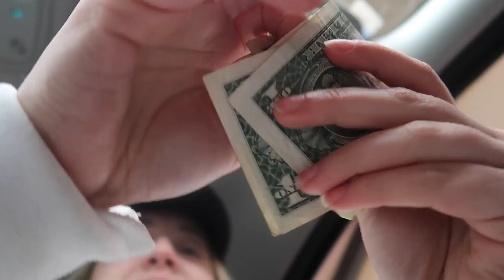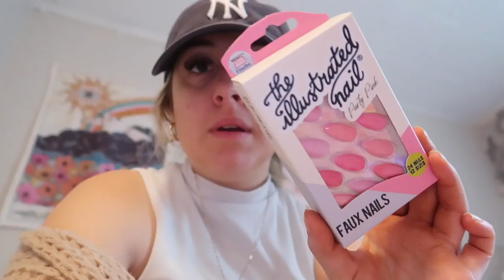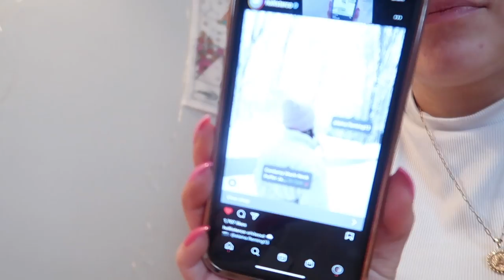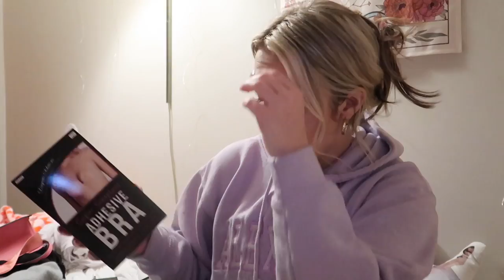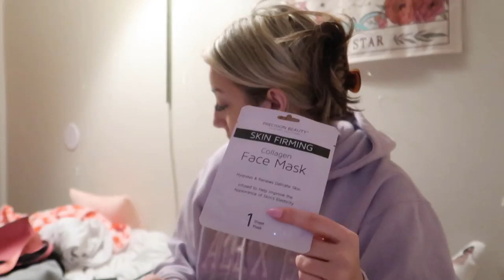PREPPING FOR MY 21ST BIRTHDAY | nails, hair, lash extensions + more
My name is Alaina and I post college vlogs, travel vlogs, hauls, drive with me videos, morning and night routines, and more!

Socials
Instagram: @alaina.fleming13 + @alainasartandapparel
What do you film on? G7x mark ii
Where do you go to college? Oswego State University

This video was about